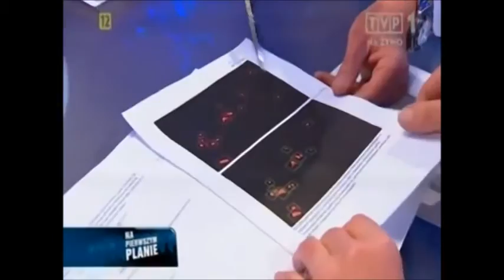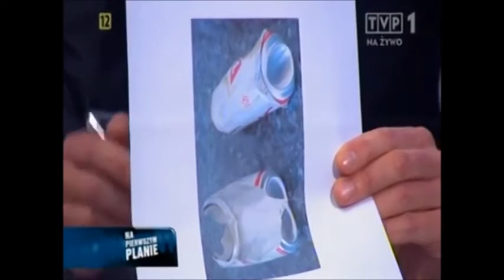Na Pierwszym Planie. Rozmowa Piotra Kraśki z Pawłem Artymowiczem i Jackiem Rońdą.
8 kwietnia 2013 roku, około godziny 22:50 w studiu telewizyjnym na zaproszenie Piotra Kraśki, pojawili się dwaj naukowcy reprezentujący dwie skrajnie różne interpretacje przyczyn katastrofy prezydenckiego samolotu.
Program, według badań Wirtualnych Mediów, zgromadził przed telewizorami około 1,85 mln widzów.

Zaproszeni do studia eksperci prawdopodobnie nigdy nie wystąpili przed równie liczną publicznością odgrywając swoje role w kolejnej odsłonie dramatu społecznego głęboko antagonizującego polskie społeczeństwo.

W pierwszej części programu w studiu telewizyjnym pojawili się prof. Paweł Artymowicz, a po jego przeciwnej stronie zajął miejsce równie imponująco utytułowany prof. Jacek Rońda. Jak nietrudno się domyślić Paweł Artymowicz dowodził, że nie ma żadnych dowodów na to, że doszło do rzekomych wybuchów na pokładzie Tupolewa. Pan Jacek Rońda, ekspert, którego analizy wspierały tezy, będące główną osią filmu Anity Gargas oraz zespołu parlamentarnego ds. Zbadania Przyczyn Katastrofy TU-154 M z 10 kwietnia 2010 roku (założonego przez klub parlamentarny PiS, którego cały skład stanowili parlamentarzyści opozycyjnej w tym czasie partii) działającego pod przewodnictwem Antoniego Macierewicza bronił z kolei stanowiska, że istnieje wiele poszlak, które sugerują, że na pokładzie samolotu miały miejsce eksplozje (być może intencjonalnie wywołane), które nie zostały odnotowane podczas badań przeprowadzonych przez państwową komisję.

W efekcie ustalenia komisji pracującej pod przewodnictwem ówczesnego Ministra Spraw Wewnętrznych, zdaniem ekspertów współpracujących z komisją parlamentarną, są co najmniej niekompletne i nie oddają prawdziwego przebiegu
wypadków doprowadzających ostatecznie do katastrofy lotniczej.

W studiu telewizyjnym dla potwierdzenia swoich tez profesor Rońda posłużył się kilkoma atrybutami scenicznymi, które zostały przedstawione w filmie Anity Gargas, stając się ilustracjami badań i analiz przeprowadzonych przez ekspertów powołanych przez zespół parlamentarny. Jedną z takich ilustracji była kartka, na której zostały wydrukowane dwa zdjęcia satelitarne z miejsca katastrofy rządowego samolotu. Do tych zdjęć, zdaniem naukowca, nie miała dostępu państwowa komisja badająca przyczyny wypadku. Co ciekawe profesor mimo wyraźnej i kilka razy powtórzonej prośby redaktora prowadzącego program nie zgodził się ujawnić źródła pochodzenia tego zdjęcia, ani uzasadnić w istocie tego, czego owa fotografia ma być dowodem. Wyraźnie zdegustowany tą sytuacją Piotr Kraśko nerwowo uśmiechając się zwrócił się do naukowca tymi słowami:

– Panie profesorze, ja mogę panu tylko wierzyć albo nie.
– Tak… – ledwo słyszalnie wtrącił naukowiec.
– Nie wypada mi powiedzieć, czy panu wierzę, czy nie. Widzę, że ta kartka leży tu na stole. Tyle mogę powiedzieć – zakończył Kraśko.

Profesor Rońda starając się uwiarygodnić stanowisko eksperta w tej sprawie, skorzystał z kolejnego atrybutu scenicznego jakim okazały się dwa zdjęcia pustej puszki po piwie Tyskie… Na jednym zdjęciu była ona zgnieciona, a na drugim rozerwana. Zdjęcie miało, jego zdaniem, zilustrować wnioski płynące z eksperymentu przeprowadzonego przez profesora Piotra Witakowskiego, który w ten sposób starał się dowieść, że analogicznie do reakcji puszki, zachowała się konstrukcja samolotu, której rozerwane szczątki mają wygląd typowy dla wewnętrznej eksplozji. Ów dowód także zaprezentowany został wcześniej w filmie Anity Gargas. I tym razem wyraźnie zaniepokojony redaktor Kraśko zwrócił się do profesora nauk technicznych:

– Przepraszam ale mam pytanie… Czy to nie dowodzi, powiem delikatnie, komplikacji tych badań. No jeżeli bierzemy puszkę, którą rozumiem, ktoś trzymając w jednym miejscu rozrywa od środka i to może być dowód na to, co się
dzieje z kadłubem samolotu, który z prędkością 280 km/h uderza w ziemię i…sugestia jest taka, że reakcje są podobne?

Profesor Rońda nie zgodził się z interpretacją Kraśki podkreślając parokrotnie, że przywołany eksperyment przeprowadzony z puszkami po piwie dowodzi raczej uderzającego podobieństwa „charakteru deformacji tego
obiektu cienkościennego” do tych deformacji, które eksperci państwowej komisji badającej tą katastrofę błędnie zinterpretowali jako typowe dla znanych im katastrof lotniczych.

Łukasz P. Michoń, Mechanizm rytualny, s. 204-207.

Książka o Mechanizmie rytualnym w formie darmowego e-booka
pojawi się na przełomie września-października 2016.
LINK TUTAJ:

lub mechanizm.rytualny@wp.

Łukasz P. Michoń - dr. nauk humanistycznych, badacz głębokich struktur, animator procesów społecznych, doradca, popularyzator wiedzy zaawansowanej, otwarty na eksperymenty oraz współpracę.